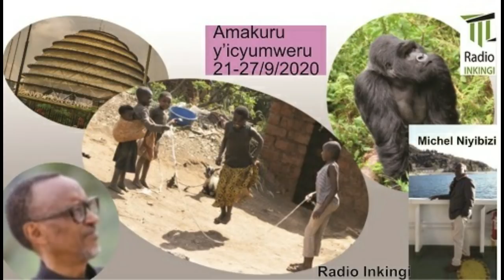Aho bukera Kagame aragamburuzwa n'ishimutwa rya Rusesabagina. Amakuru y'icyumweru n'andi anyuranye